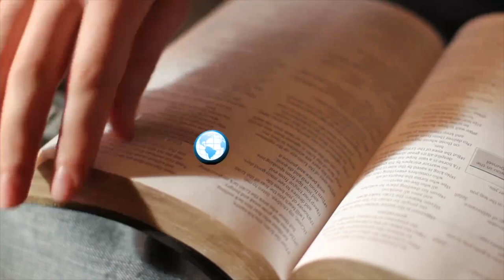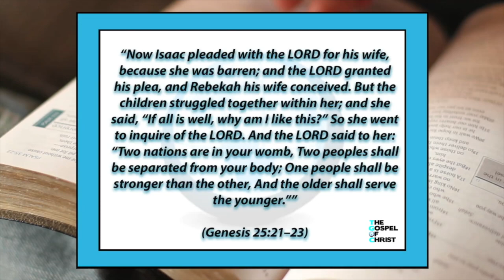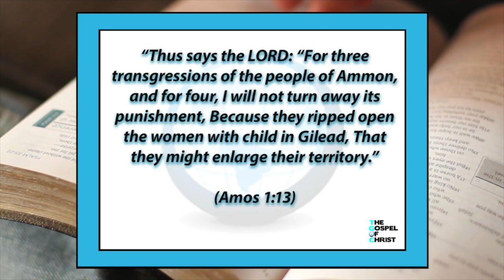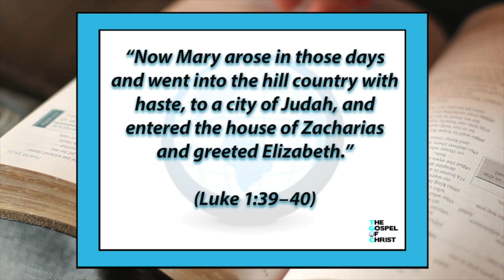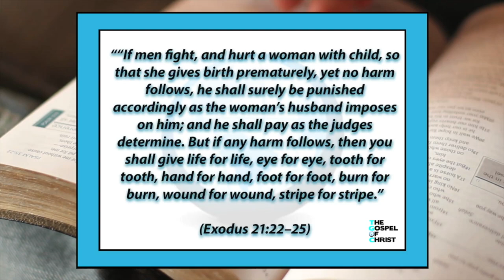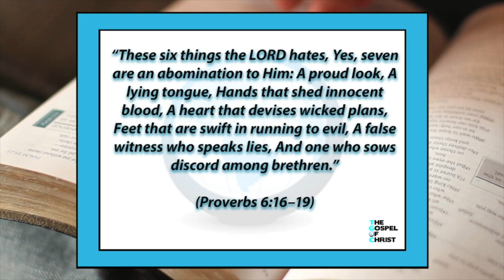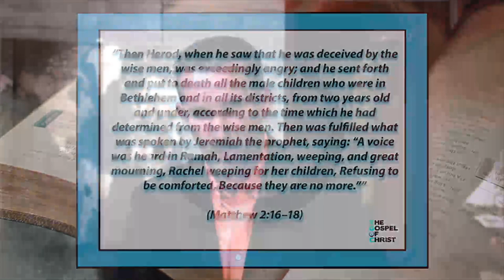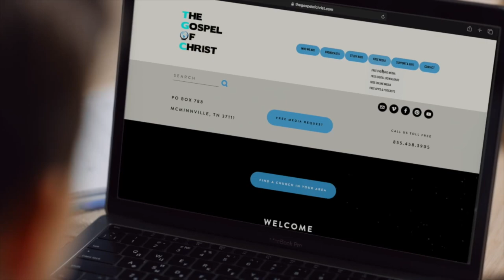Turth About Abortion - Study of Truth - The Gospel of Christ - Truth2